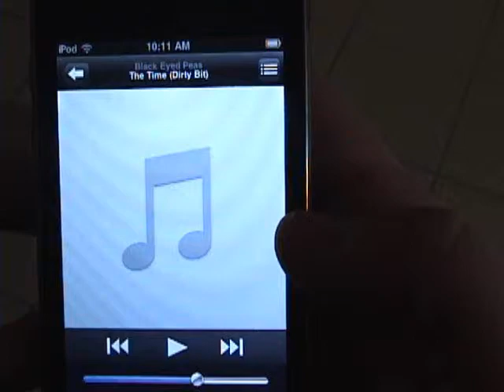Dr Dray Black Eyed Peas